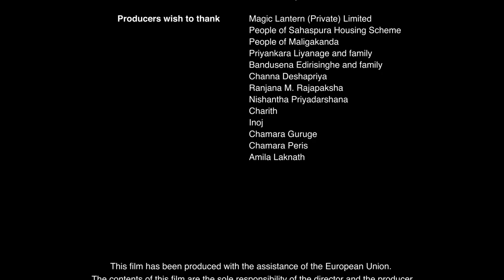Apple (2015)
Synopsis:
A man’s electronic a tab is lost. But it is later found by an app of the same tab. The app
also indicated the thief who stole the tab, and later the thief is found by the police. After
the police release the thief, he is then chased by a government forces vehicle.

           Original Title: APPLE
           Title in English: APPLE
           Language: Sinhala
           Duration: 15min24s

           Director: Chamila Priyanka
           Creative Producer: Anomaa Rajakaruna
           DOP: Chamath Hasanka
           Editor:Shanka Malwatta

           Cast:
           Koushalya Fernando, Malcom Machado, Shayam Fernando,
           Mayura Kanchana, Dilum Buddika, Shanaka Fernando, Anjana Premarathna,
           Yashodha Rasaduni, Chamara Gamathige,
           Senaka Karunarathna, Irosh Edirisinghe, Manoj Wasantha

            Festivals Participation:
            Jaffna International Cinema Festival in 2015, Sri Lanka
            European Film Festival in 2015, Sri Lanka
            Colombo International Film Festival in 2015, Sri Lanka
            Agenda 14 Short Films Festival in 2015, Sri Lanka
            SAARC Film Festival in 2016, Sri Lanka

            Awards:
            Won Best short film award in SAARC International film festival 2016.
            Nominated best short film in Agenda 14 Short films festival 2015.
            Nominated for Human Rights awards in Agenda 14 Short films festival in 2015.